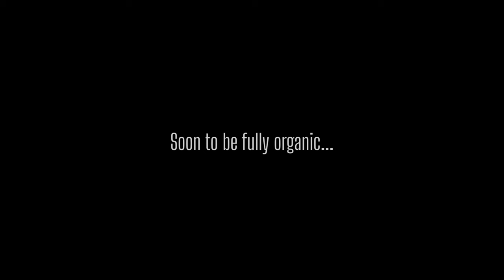Pure Azolla Feeding Trial to Broiler Chicks| A Tip to a Million Income Goal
Here's an update on what happened to the chicks we tried feeding pure azolla, also we gave a tip on how we can reach our million monthly income goal.

Broiler Farming in Natural Farming Setup
No Antibiotics Chicken Farming